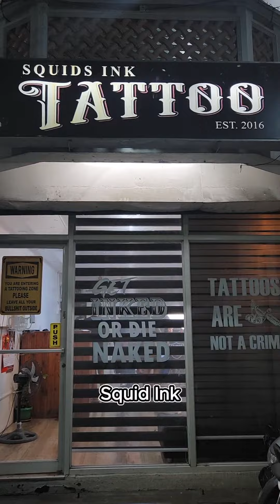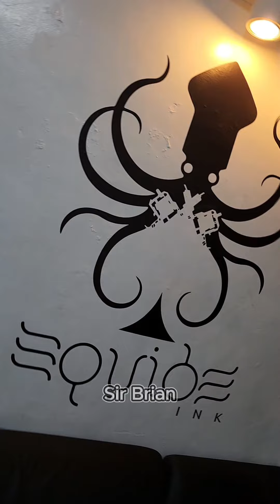Matching Siblings Tattoo